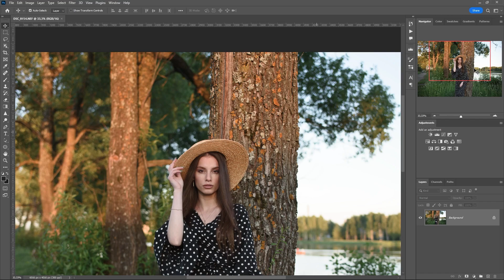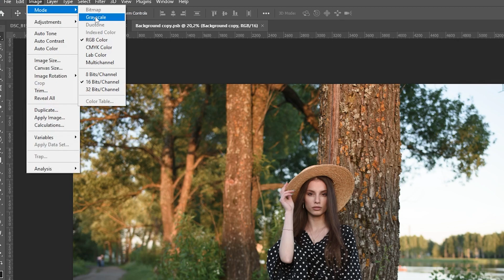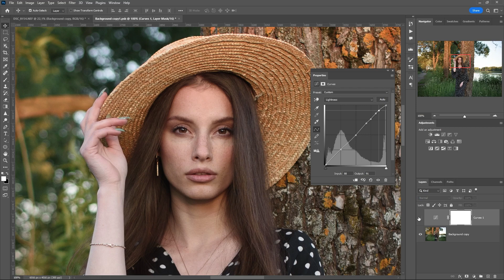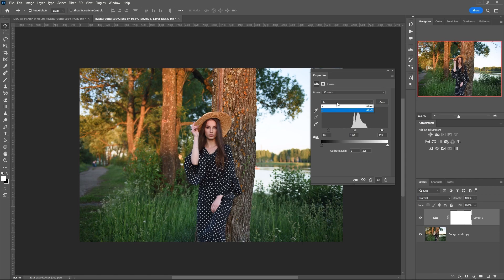Using the Lab Color Space to Improve Portraits in Photoshop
Today we will talk about the Lab color space. This color space has a number of advantages that make it easy and quick to improve a photo. I'll show you three simple tricks for working with portrait shots in Photoshop.

00:00 - Working with saturation in Lab
02:19 - Increasing Depth with Curves
02:54 - Color toning with Levels